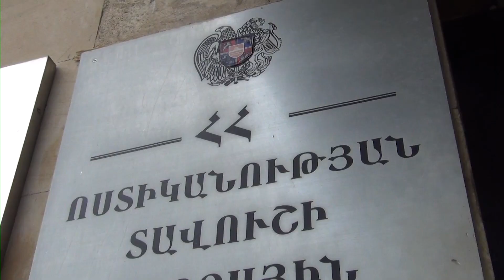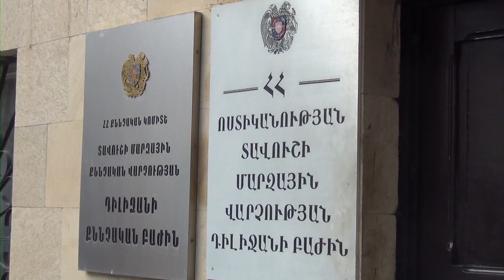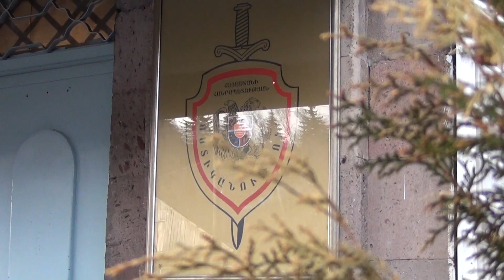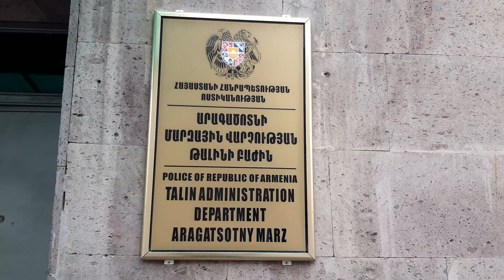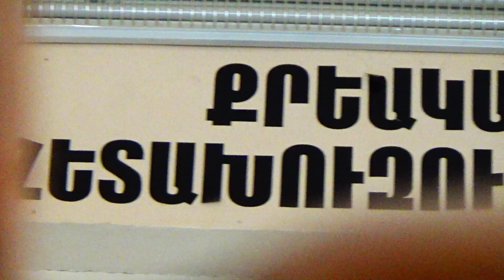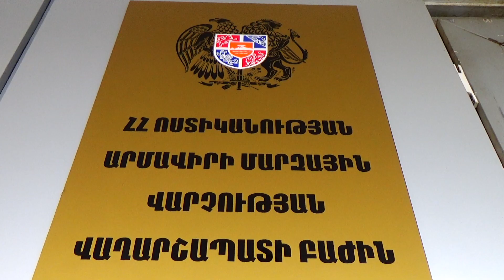«Հերթապահ մաս» 27․05․2021 / Hertapah mas